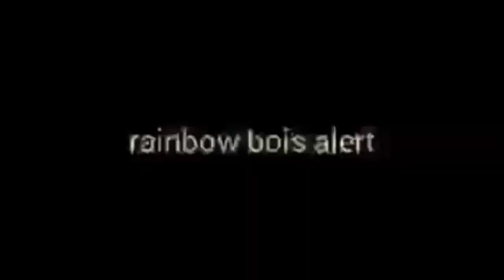!MOST LARGEST P7 Template-ever P7 All Stars ⭐